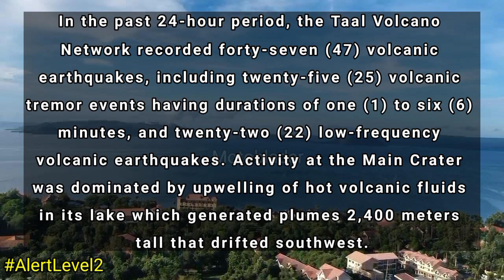TAAL VOLCANO UPDATE TODAY MARCH 22, 2022 | ACTUAL SITUATION FOOTAGE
In the past 24-hour period, the Taal Volcano Network recorded forty-seven (47) volcanic earthquakes, including twenty-five (25) volcanic tremor events having durations of one (1) to six (6) minutes, and twenty-two (22) low-frequency volcanic earthquakes. Activity at the Main Crater was dominated by upwelling of hot volcanic fluids in its lake which generated plumes 2,400 meters tall that drifted southwest. Sulfur dioxide (SO2) emission averaged 6,377 tonnes/day on 21 March 2022. Temperature highs of 63.7°C were last measured from the Main Crater Lake on 25 February 2022. Based on ground deformation parameters from electronic tilt, continuous GPS, and InSAR monitoring, Taal Volcano Island and the Taal region has begun deflating in October 2021.

Alert Level 2 (Increased Unrest) prevails over Taal Volcano. DOST-PHIVOLCS reminds the public that at Alert Level 2, sudden steam- or gas-driven explosions, volcanic earthquakes, minor ashfall, and lethal accumulations or expulsions of volcanic gas can occur and threaten areas within and around TVI. DOST-PHIVOLCS strongly recommends that entry into Taal Volcano Island, Taal’s Permanent Danger Zone or PDZ must be strictly prohibited, especially the vicinities of the Main Crater and the Daang Kastila fissure, and extended stays on Taal Lake. Local government officials are advised to continuously assess and strengthen the preparedness of previously evacuated barangays around Taal Lake in case of renewed unrest. Civil aviation authorities must advise pilots to avoid flying close to the volcano as airborne ash and ballistic fragments from sudden explosions and wind-remobilized ash may pose hazards to aircraft. DOST-PHIVOLCS is closely monitoring Taal Volcano’s activity and any new significant development will be immediately communicated to all stakeholders.

Peace Yow!